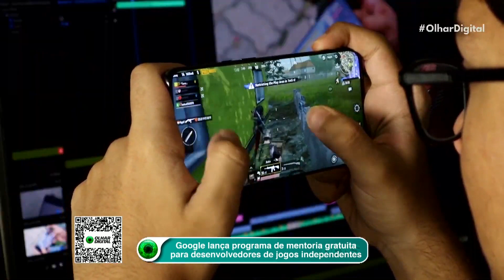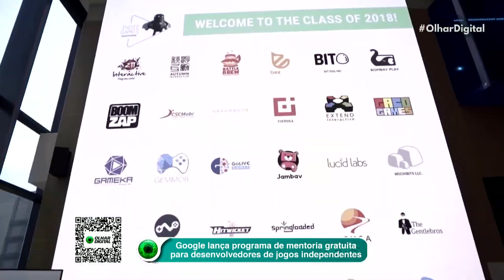Google oferece mentoria grátis para desenvolvedores de jogos indie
O Google abriu as inscrições para a nova edição do Indie Games Accelerator, que oferece mentoria grátis para desenvolvedores de jogos independentes. Saiba como participar!